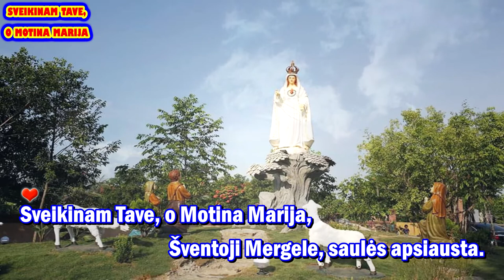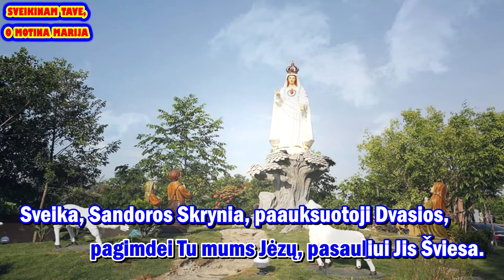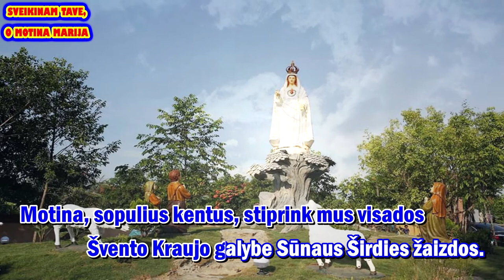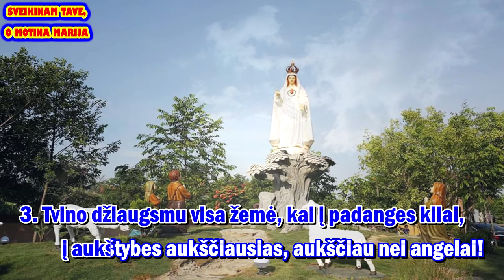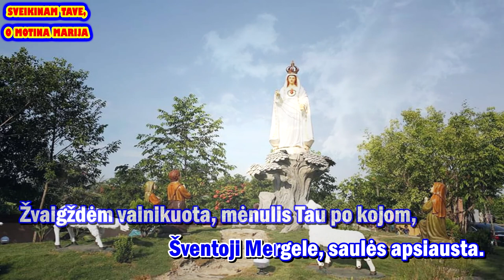SVEIKINAM TAVE, O MOTINA MARIJA - karaoke (III var., be choro, melodija su zodziais)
Giesmė: „SVEIKINAM TAVE,  O MOTINA MARIJA“

Palaimingo giedojimo!

Muzika ir žodžiai: M. Dannaud ir Chants de l' Emmanuel ( A. Dumont)